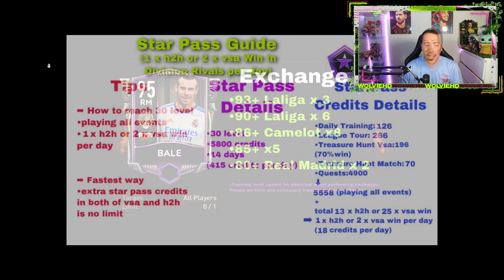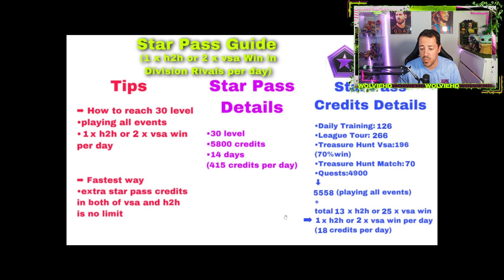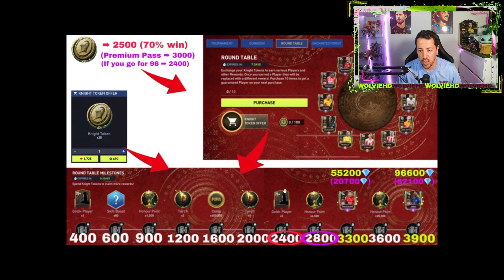LOS MEJORES COMBOS DE LA CAZA DEL TESORO: CAMELOT | FIFA MOBILE 22